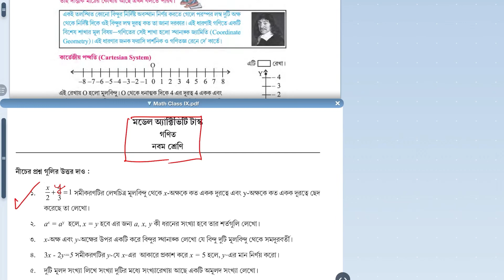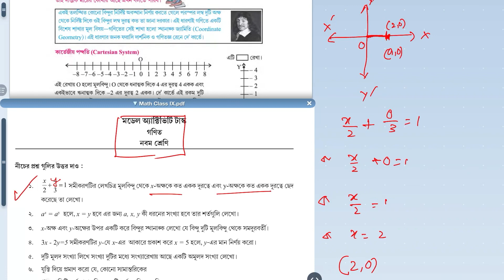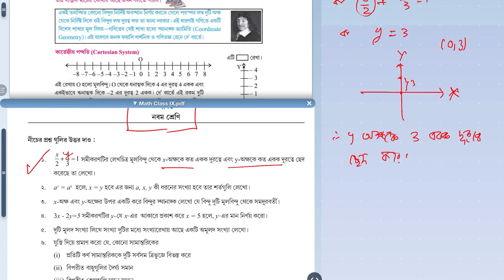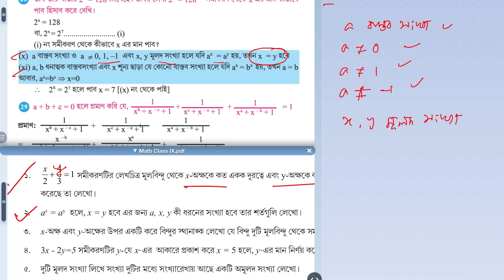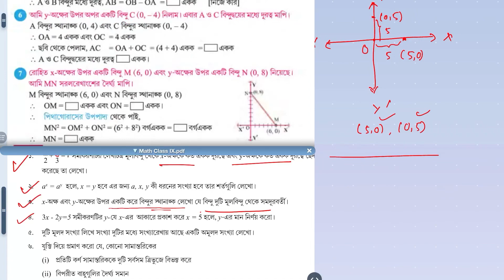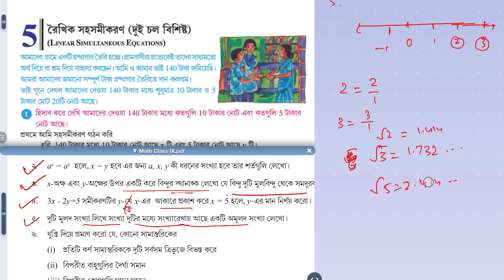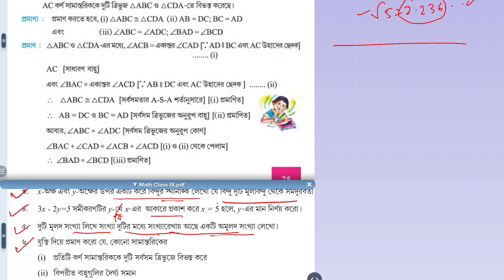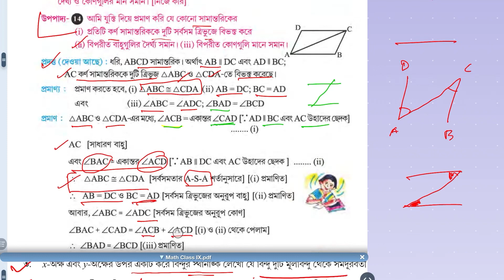BANGLAR SHIKSHA WBBSE MATHEMATICS CLASS 9 MODEL ACTIVITY TASK